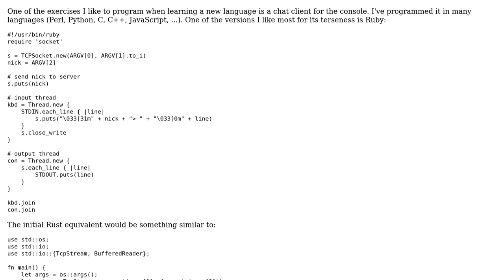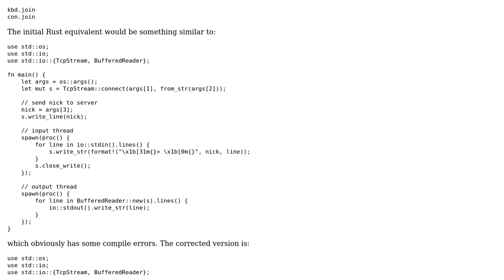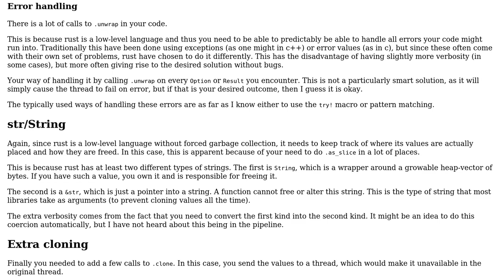Code Review: Chat console using Ruby and Rust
With thanks & praise to God, and with thanks to the many people who have made this project possible! | Content (except music & images) licensed under CC BY-SA | Music | Images & others | With thanks to user Jamal user IdolfHatler user francesc and the Stack Exchange Network Trademarks are property of their respective owners. You are responsible for your own actions.